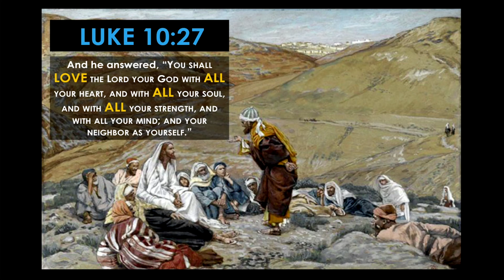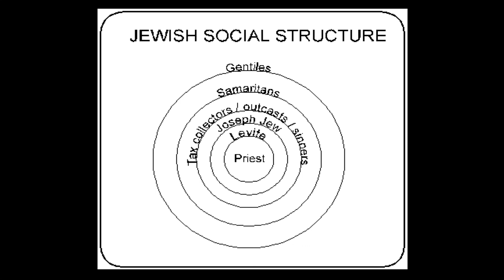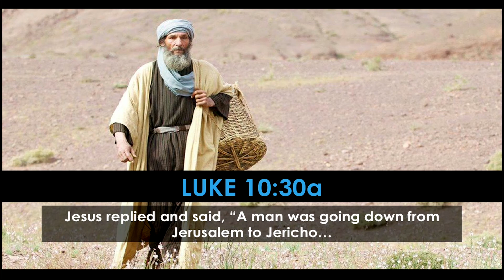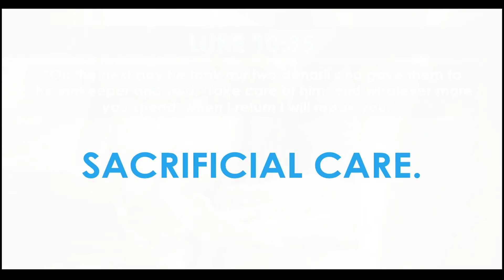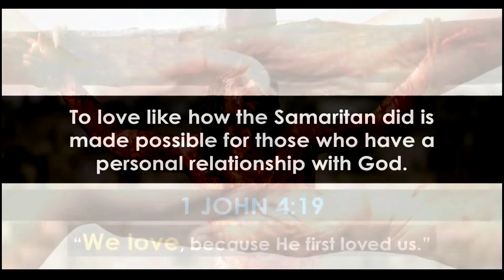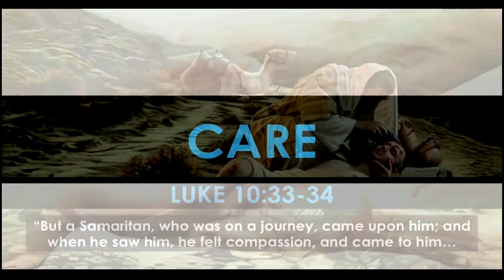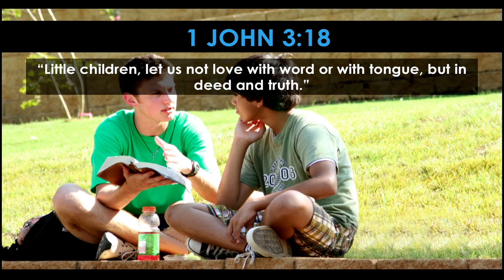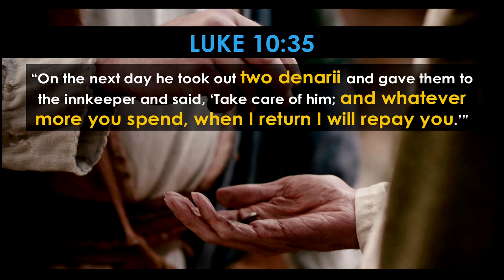Care: Demostrate God's Love with Bro. Dan Carandang 11/22/15